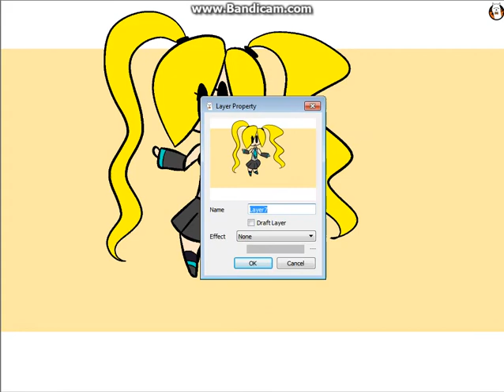Boom X4 Meme